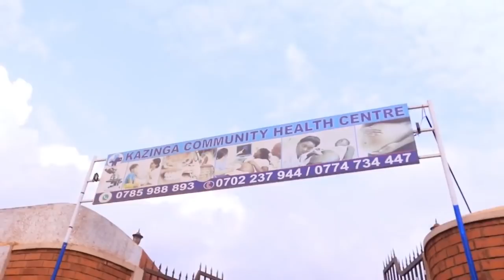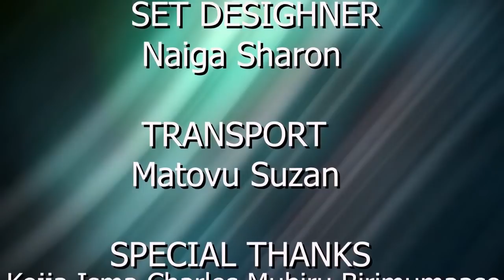Maids and Bosses Episode 18